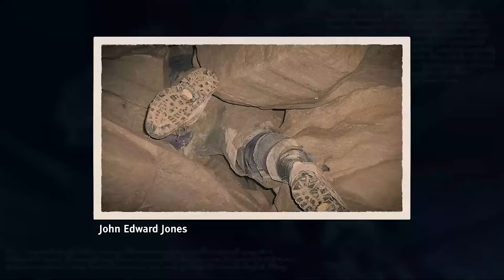O EXPLORADOR QUE NUNCA RETORNOU: JOHN EDWARD JONES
• Créditos
Roteiro | @alexanderbertoti
Rev. do texto | @carolinarussif
Direção | @bryan.emme
Ilustrações | @carolinarussif
Assistência de câmera | @tollledo
Edição | @iago_russi

criminalisinvestigationecdossos